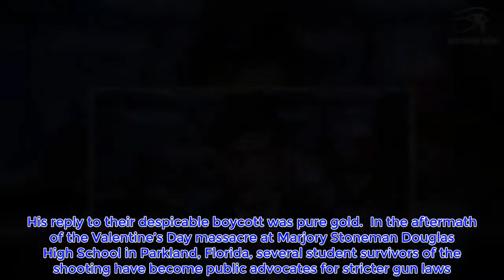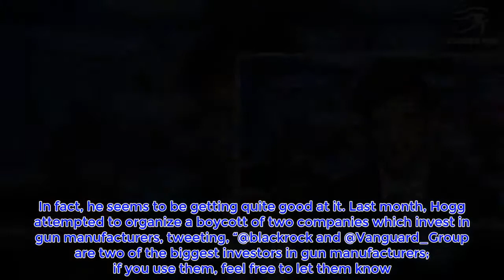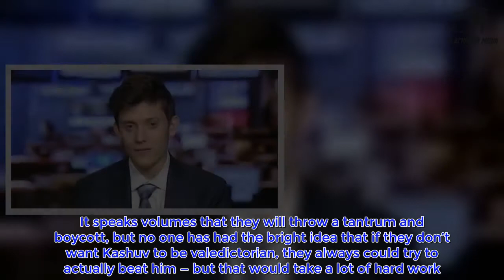Students Threaten Graduation Boycott If Kashuv's Valedictorian, Kyle's Reply Is Gold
Second Amendment supporter and mass shooting survivor Kyle Kashuv recently learned that he is top in his class and well on his way to becoming valedictorian at next year’s graduation. Some of his anti-gun peers have already threatened to boycott the event if, indeed, he does become the valedictorian, though. His reply to their despicable boycott was pure gold.  In the aftermath of the Valentine’s Day massacre at Marjory Stoneman Douglas High School in Parkland, Florida, several student survivors of the shooting have become public advocates for stricter gun laws. The mainstream media has given these students — most notably, David Hogg — untold amounts of screen time. Hogg isn’t the only shooting survivor with an opinion, though, albeit he may be the only one the liberal media cares to recognize. MSD shooting survivor Kyle Kashuv also emerged as a strong voice in the gun control debate, but he is pro-Second Amendment, so he doesn’t get the kind of attention Hogg is offered from mainstream sources.`   Kashuv, however, is far more intelligent than his anti-gun peers. He was recently informed that he is number one in his class out of 856 students.  So, the smartest kid at MSD doesn’t think that taking guns away from law-abiding citizens will decrease gun violence or stop school shootings. Let that sink in for a moment. Meanwhile, Kashuv’s anti-gun counterpart, David Hogg, was rejected from college after college for his mediocre grades. When a school — UC Irvine — finally accepted Hogg, it was revealed that the college has a 40.7% admission rate. Not exactly prestigious. Hogg ultimately decided to take a “gap year,” much like Malia Obama, in order to continue pursuing his activism. Apparently, no one has told him that “activism” is not a career.   With all of the evidence strongly suggesting that Kyle Kashuv is actually going places while David Hogg is on minute 14:59 of his fifteen minutes of fame, it would seem like a shrewd decision for other MSD students to do as Kashuv has done; namely, to keep their heads down and focus on their studies instead of getting caught up in anti-gun school walkouts. Unfortunately, though, it doesn’t look like Kashuv’s classmates are going to take his lead. In fact, they’re not even going to take the high road and congratulate him for earning the distinct honor of being top in his class. No sooner had Kashuv received the incredible news, he was “told that a bunch of students said they’re boycotting graduation next year if I’m valedictorian.” Kashuv had an expert comeback for all of his haters, though, tweeting, “CAN’T WAIT TO HAVE EXTRA CAKE!”   This isn’t the first time Kashuv has destroyed a boycott before it even began. In fact, he seems to be getting quite good at it. Last month, Hogg attempted to organize a boycott of two companies which invest in gun manufacturers, tweeting, “@blackrock and @Vanguard_Group are two of the biggest investors in gun manufacturers; if you use them, feel free to let them know. Thanks.”